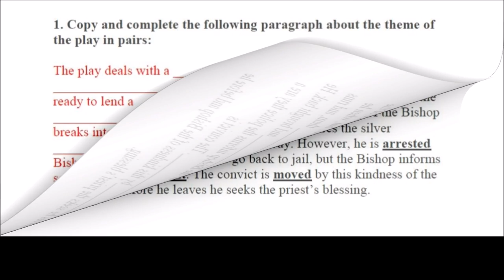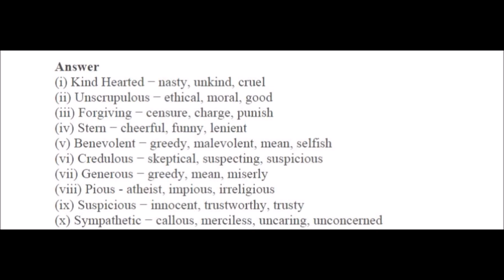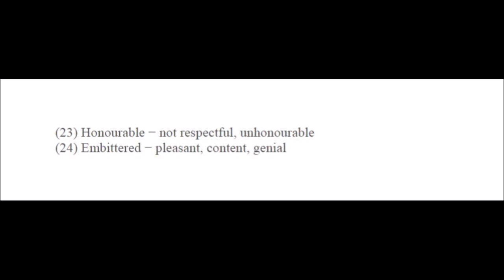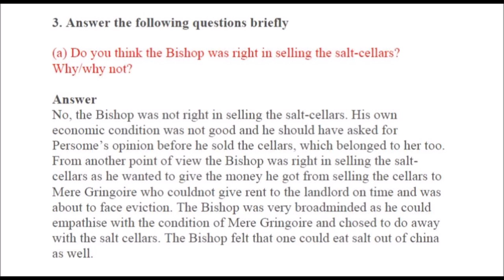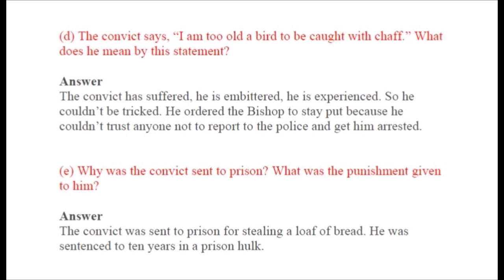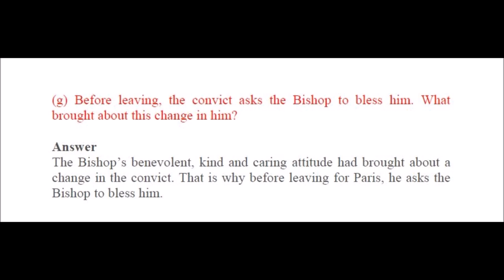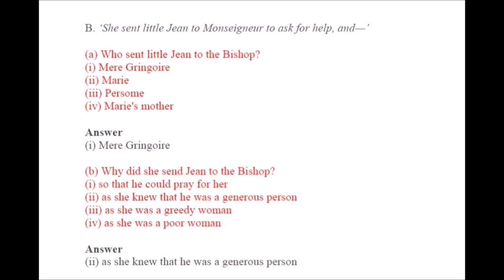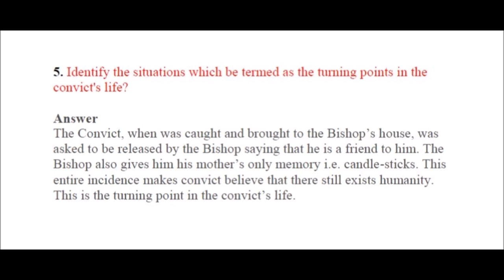The Bishop’s Candlesticks By Norman McKinnel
The Bishop’s Candlesticks  class 9
In this video we have cover all question and answers from your book chapter The Bishop’s Candlesticks. we hope it will help you.
Here is a kind Bishop who saved the soul of a desperate absconding man. When the police brought the man to the Bishop with a bunch of expensive candlesticks that the man had stolen from the Bishop, the good Bishop says, "You are mistakes, officer. He is my friend and I have gifted him the candlesticks."